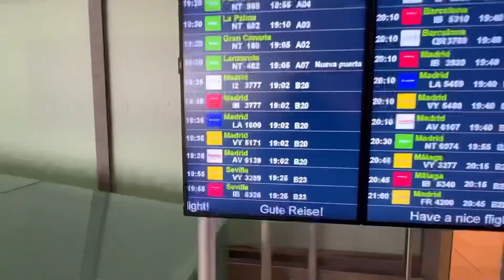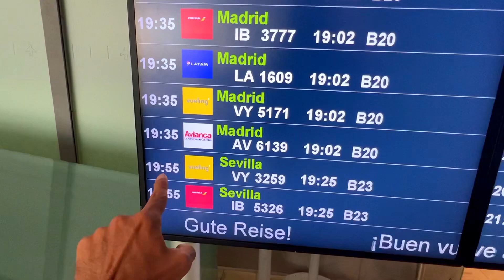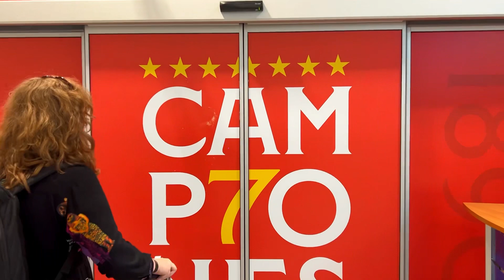SARGUZASH SIRLARI - Vlog 13 (Loro Park, Tenerife oroli shimol, Puerte De la Cruz)